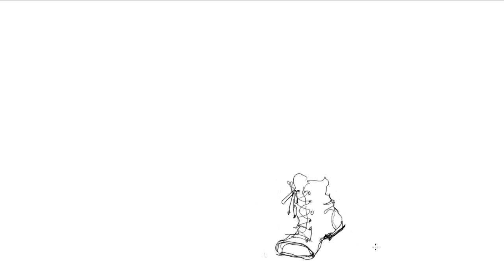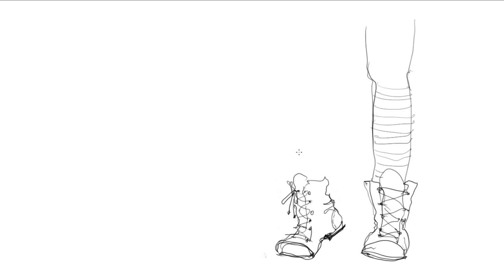AUTUMN'S AROUND THE CORNER (part 1)